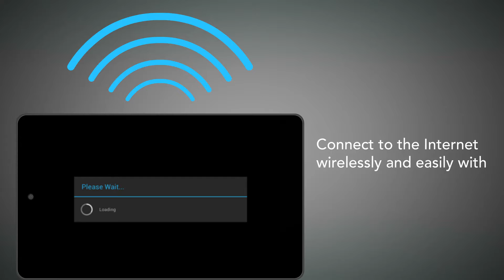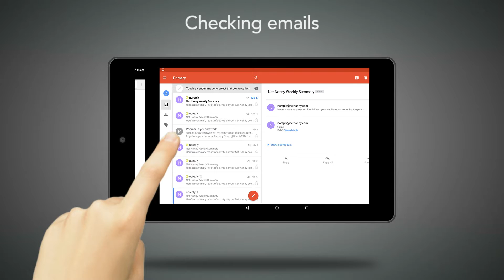August 16, 2016